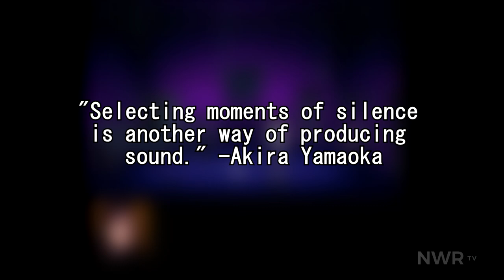Clock Tower, the SNES's Best Horror Game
In 1995, Hifumi Kono and Human Entertainment released a game unlike anything the industry had ever seen. This is the story of the SNES's best horror title.

Five Nights at Freddy's Footage by Saul Coronado